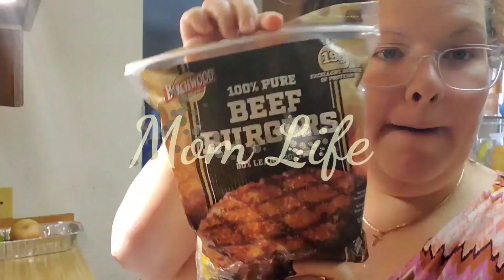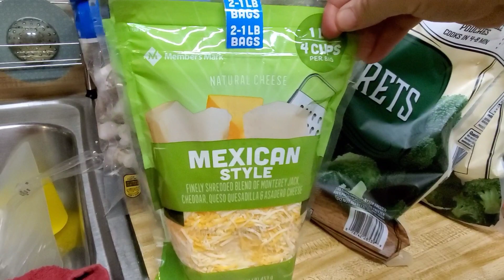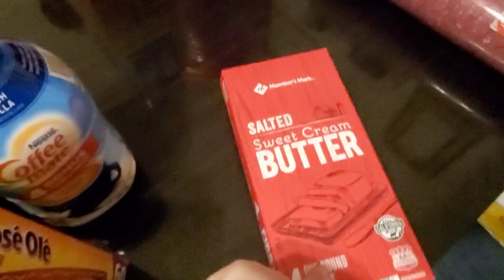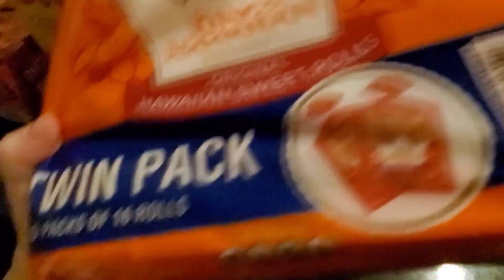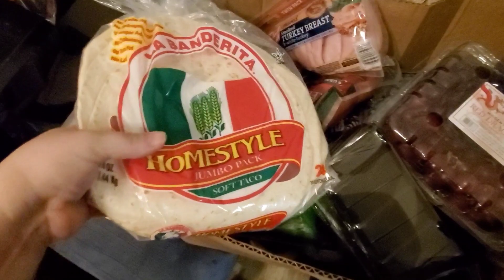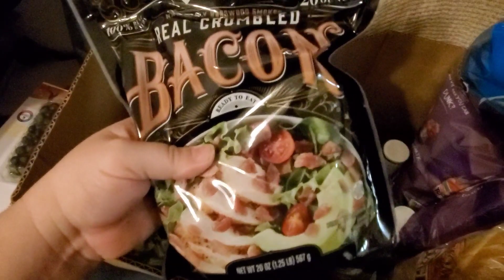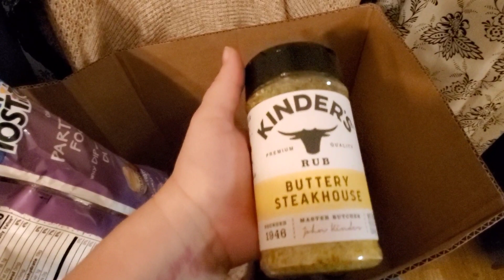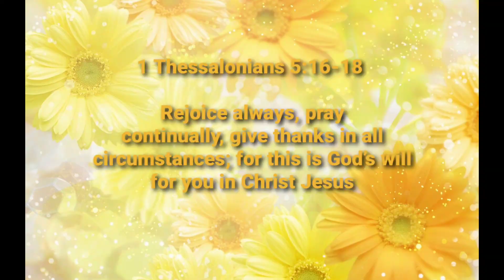ONCE A MONTH GROCERY HAUL | SAM'S HAUL | LARGE FAMILY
ONCE A MONTH LARGE FAMILY GROCERY HAUL | SAM'S CLUB

HEY GUYS!!
Sorry I have been gone for soooo long, but I am back. Here is our large family grocery haul for January.  Hope you guys enjoy, and have a Blessed day!!

I also wanted to add. I realize the quality is not the best, I'm not sure what happened, but I will do better next time 💋

♡♡♡♡♡ Social Media ♡♡♡♡♡

♡♡♡♡♡ About Me♡♡♡♡♡

My name is Sheila. I am a wife and mother to 4 with number 5 on the way. I am a very creative person! I create cleaning, cooking, and mommy lifestyle videos 2x a week.

♡♡♡♡♡ Baby Registry ♡♡♡♡♡

tgt.gifts/babyboywashington5

♡♡♡♡♡VIRTUAL BABY SHOWER DATE TBA SOON! ♡♡♡♡♡